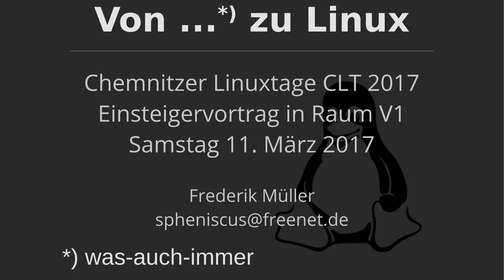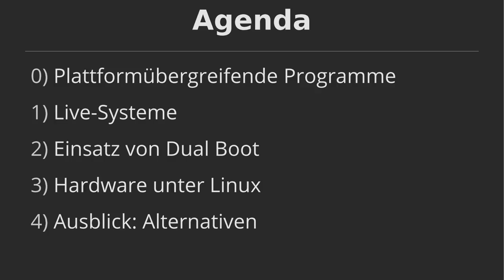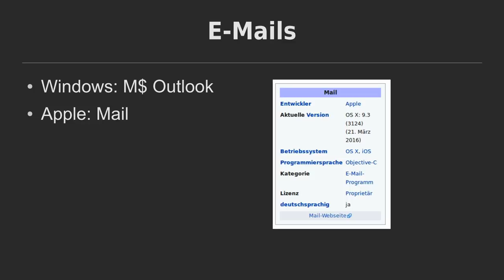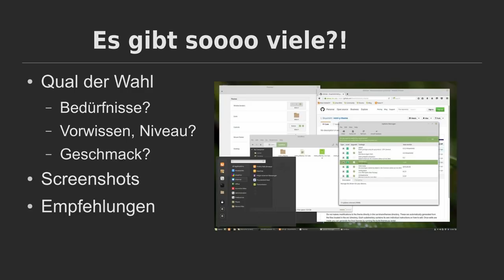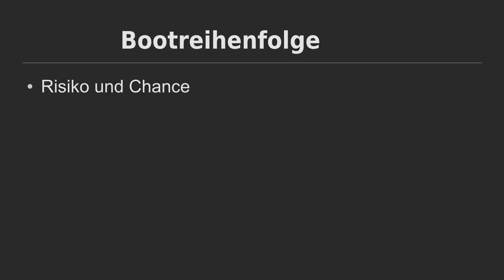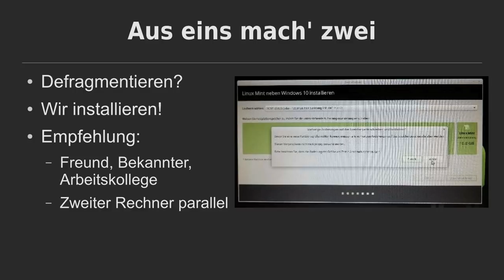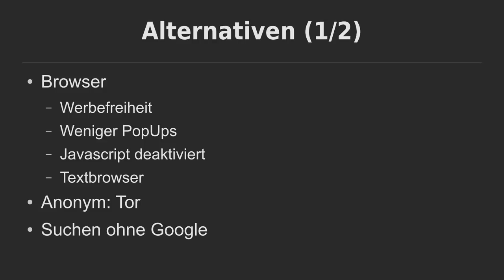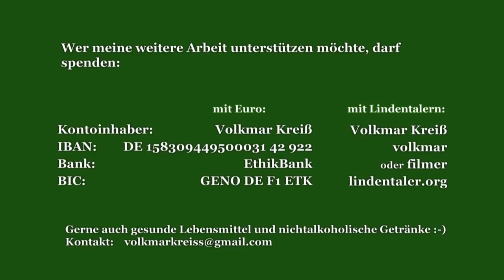Sanfter Wechsel von Windows zu Linux Frederik Müller CLT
Dieser Einsteigervortrag richtet sich an Linux-Neulinge und -Interessierte, die ihr vorhandenes Betriebssystem zunächst beibehalten möchten. Er zeigt auf, wie ein (vielleicht) für die Zukunft geplanter Wechsel schonend vorbereitet wird. Wir beginnen mit unserem «gewohnten» Betriebssystem am Beispiel von Windows und betrachten plattformübergreifende Softwarelösungen. Anschließend geht es über Hinweise zur Installation und zum Parallelbetrieb von Linux mit Dual Boot schrittweise zum Einsatz von Linux als alleiniges Betriebssystem (Distributionen z. B. Debian, Ubuntu, Linux Mint).

Erwünschte Vorkenntnisse: Keine Linux-Kenntnisse erforderlich, Vortrag für Einsteiger Grundlegende Kenntnisse eines Betriebssystems, das NICHT Linux ist, sind wünschenswert, z.B. Windows von Microsoft oder Mac OS X von Apple

Volkmar Kreiß
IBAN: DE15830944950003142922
Ethikbank
BIC: GENODEF1ETK